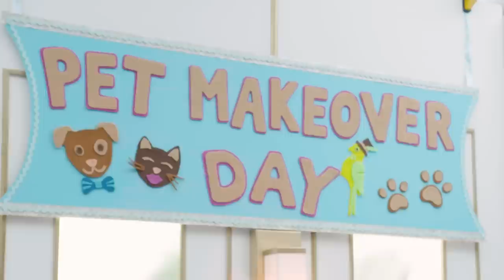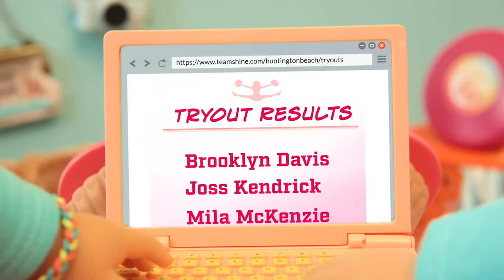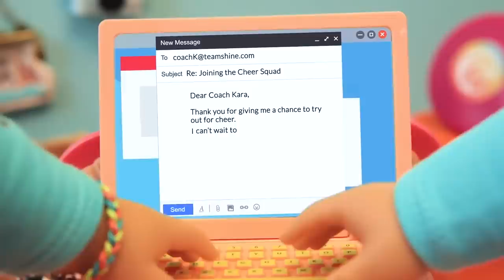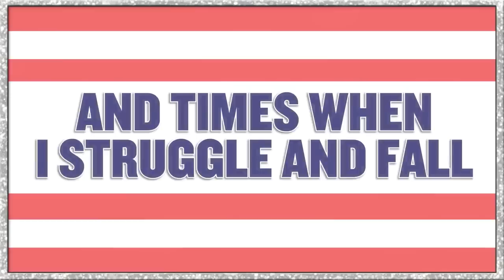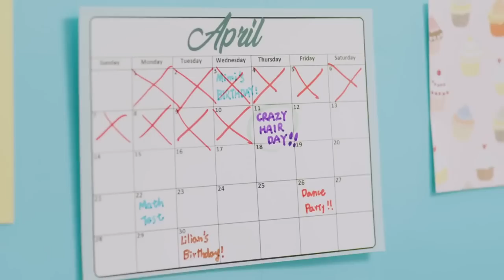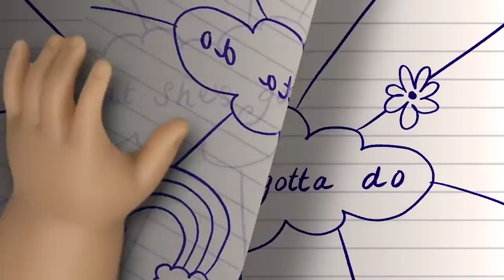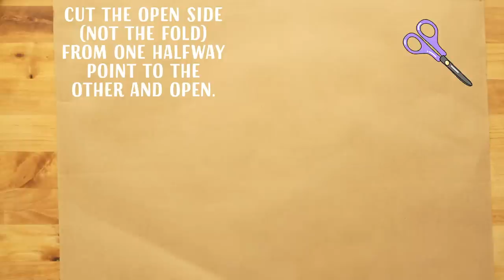Best of American Girl Videos EVER! 500k Subscribers Special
Wow! The channel made it all the way to 500k subscribers and we couldn't have done it without you. Here is an amazing compilation filled with the best AG videos EVER to say THANK YOU!